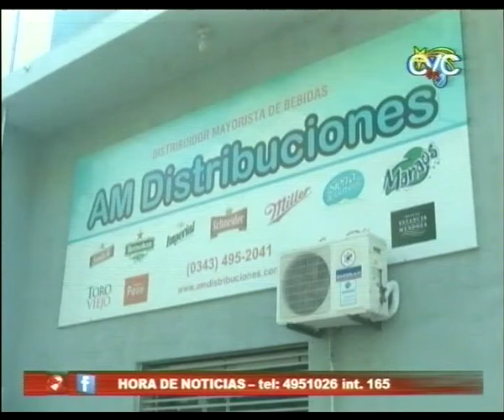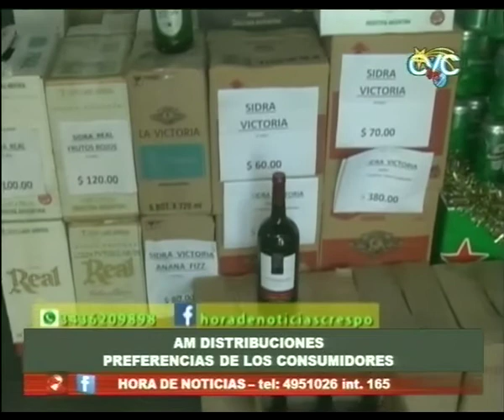AM DISTRIBUCIONES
PREFERENCIAS DE LOS CONSUMIDORES